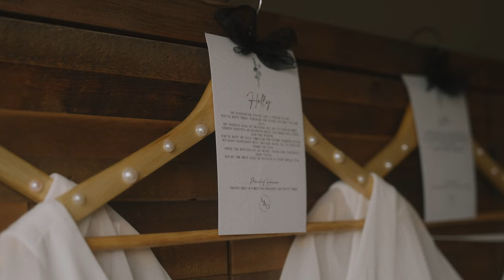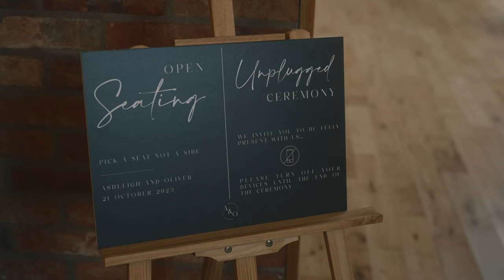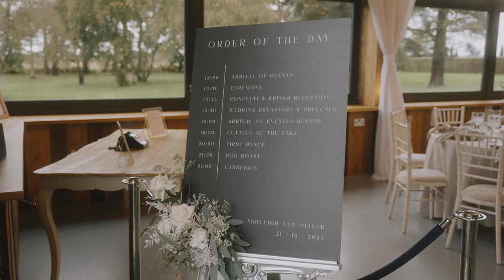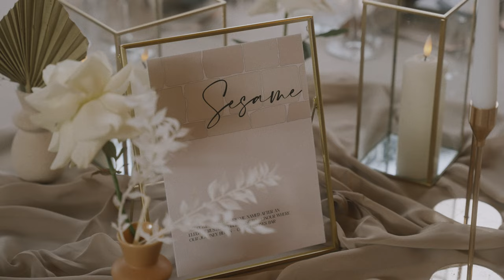Oliver and Ashleigh // Bunnyhill Farm // Wedding Feature Film